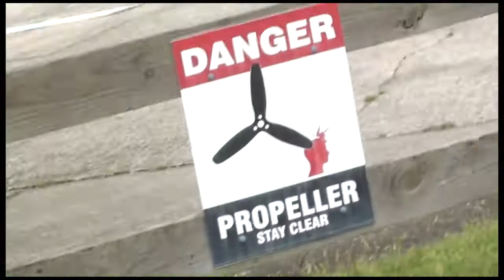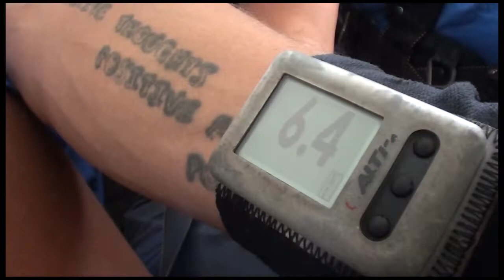Shirlarian Williams 09 08 19